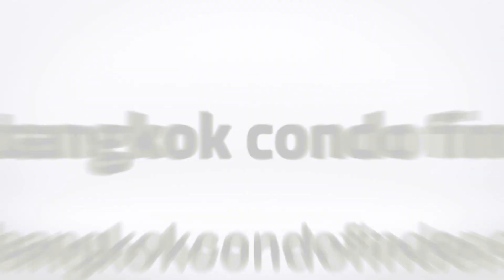M Thonglor 10 Condominium for Rent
Building Name: M Thonglor 10